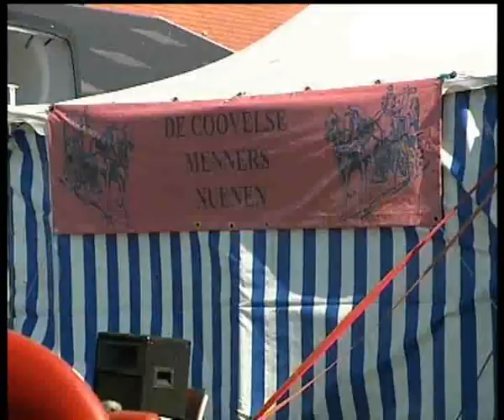2007-11 Coovelse Menners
De Coovelse Menners uit Nuenen, Marcel Coolen en Hans Jansen, winnen de eerste prijs op het paarden sportspektakel in  Kubaard, Friesland. Bron: Omroep Friesland